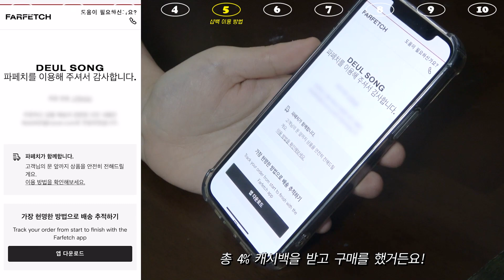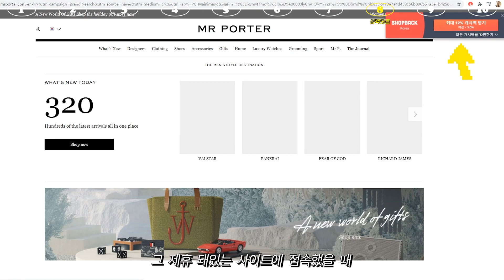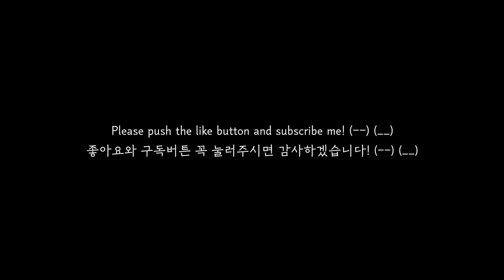블프 맞이 해외직구 100만원 하울! W/샵백 ㅣ파페치, 비비안웨스트우드, 나이키 오프화이트, Pleasure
💛 송필드 짱짱맨 5천원 캐시백 받는 링크 💛
위 링크 통해서 가입하면,, 5천원 받고 시작하는고니까,, 꼬옥..

열어분,, 일년 중 단 한번 지갑을 아주 먼지나게 털어야 하는 날은
바로 블랙프라이데이입니당,,,
특히 블프때는 직구 사이트들이 세일을 엄청나게 때리기도 하지만
캐시백 혜택도 커지더라구용,,

제가 애용하는 샵백에서 캐시백이 엄청 오른다길래
저처럼 블프 기다리고 계신 분들이 많을 것 같아서 준비해봤습니다요,, 🙄

특히 제가 이용한 파페치,, 난,, 4%만 캐시백 받았는데
블프때는 18% 캐시백이라더라구요,,눈물,, 한번 더 지르러 갑니다..
(경💛26일 자정부터 아침10시까지 파페치 18%, 육스 18%💛축)
여러분들,, 캐시백 많이많이 받으시면서,,
개꿀템들 꼭 겟하시길 바라겠습니당..

24s, 루이자비아로마, 매치스패션, 마이테레사, ASOS, 마이프로틴 등등
다양한 사이트들 캐시백이 40%까지 오른다고 하니까
26일, 27일, 29일,, 다들 알람 맞춰놓으세요..
지금부터.. 아이템 찾아 놓으시라구요..

그럼 다들 블프때 뭐 겟하셨는지 댓글로 알려주세요
저도 한번 더 자랑할라니까,, 그럼 아디오스,,

0:00 인트로
0:31 샵백이란?
01:05 캐시백이란?
01:47 캐시백 환급
02:39 사기 아니에요?
03:04 샵백 이용 방법
04:33 100만원 언박싱
10:36 블프 프로모션
11:36 샵백 버튼
12:06 친구 추천 릴레이
12:33 스페셜 링크